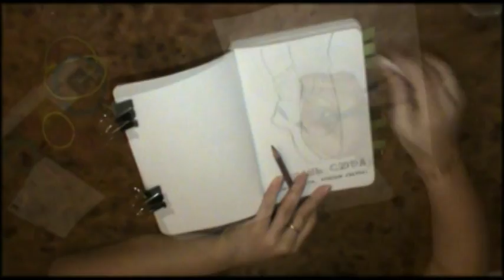WTJ #2 II УНИЧТОЖЬ МЕНЯ II оформляем развороты II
Ставь палец вверх ,если хочешь DIY, Challenge.